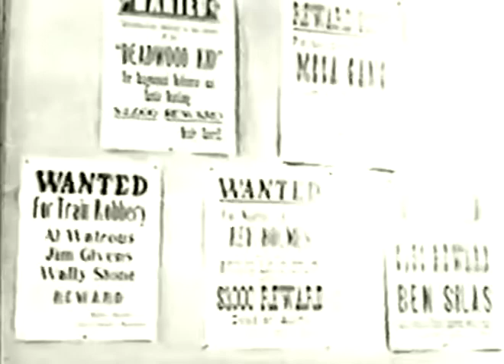The Outlaws - Season 1 Episode 9 - The Fortune Stone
The Fortune Stone - Season 1 - Episode 9 - December 15, 1960